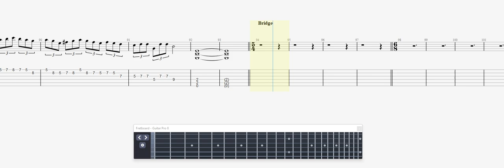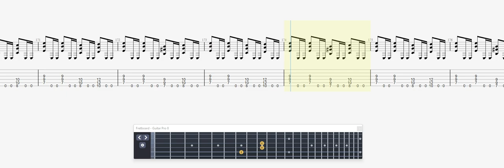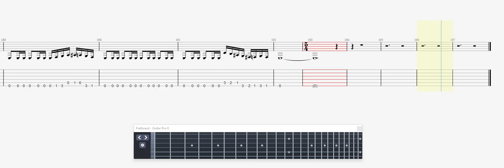Middleton, Danial Tired Dreams GUITAR 2 TAB